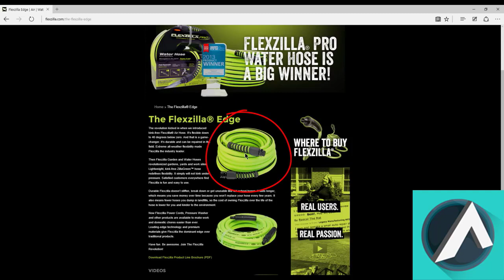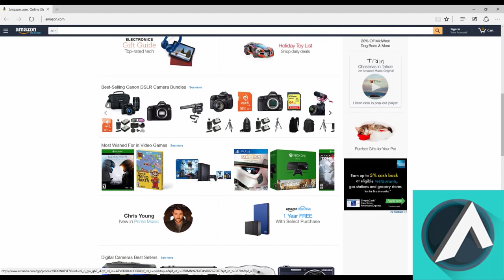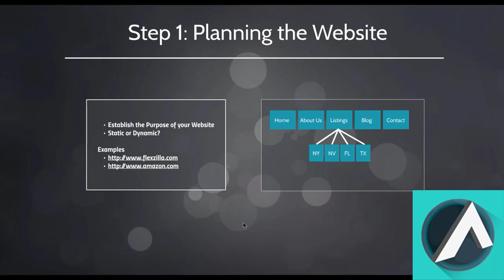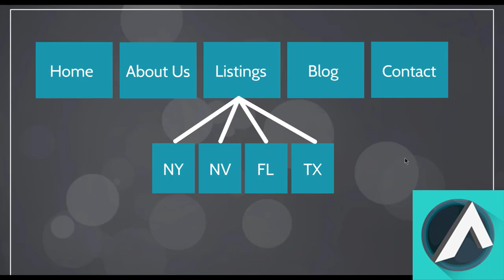How to Plan a Real World Web Application from Scratch? in 2020 by AAG Developer (Step by Step!)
How to plan a website structure? In today's video I will teach you how you go from idea to actually crafting a professional website structure. Not only will it help you assess the time frame and resources required but most of all, it will help you be on the right track to actually complete the website creation project!
In this video we will discuss some methods on approaching a serious web development or programming project, whether it is a freelance project, for a company or your own. This video was created from my own experiences as well as some general research